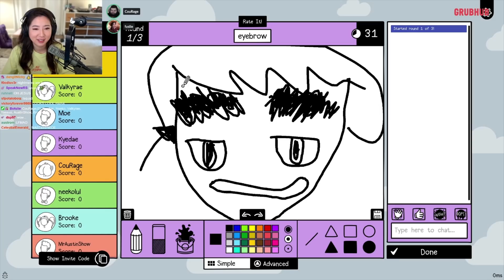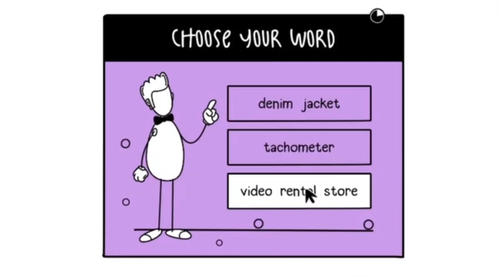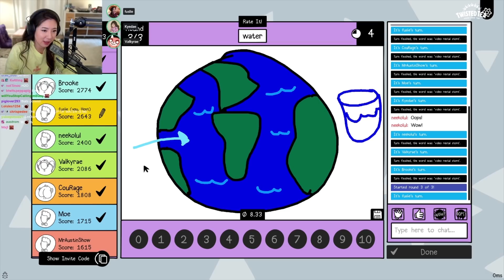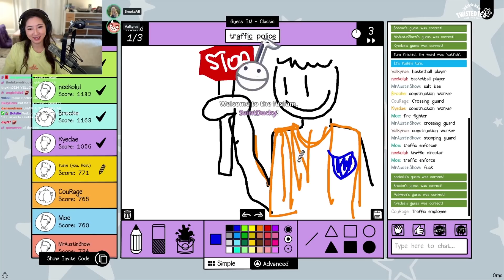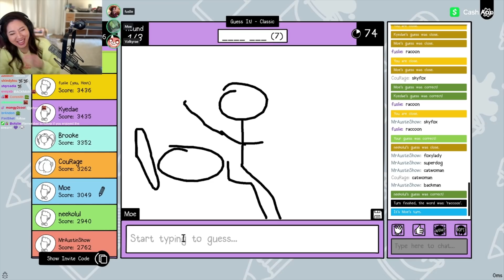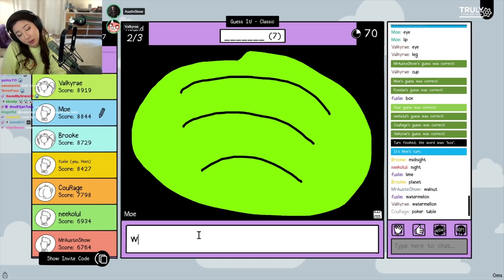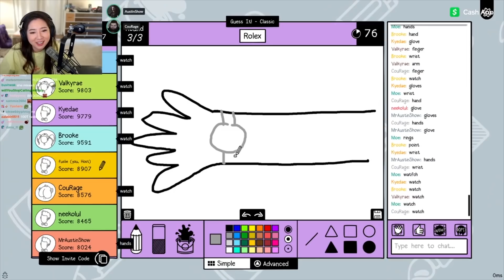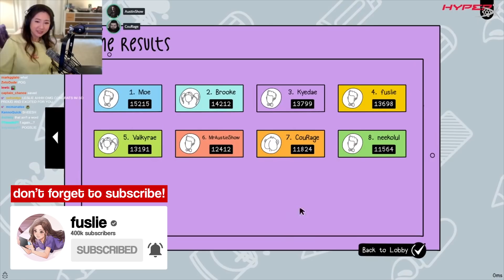PLEASE DON'T FIRE ME RAE!! ft. Valkyrae, CouRage, and 100Thieves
we played a fun drawing game called "Scribble It!" with the 100Thieves creators!! ft. Valkyrae, CouRage, Yassuo, Neeko, Brooke, Kyedae and Austin :D